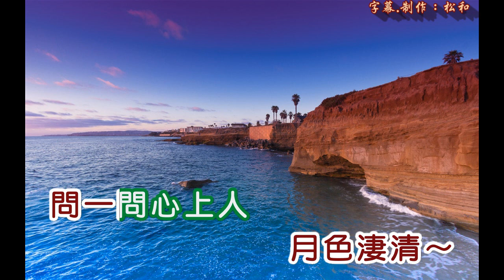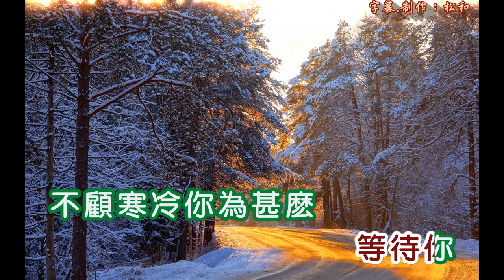陳芬蘭 ~ 心上人